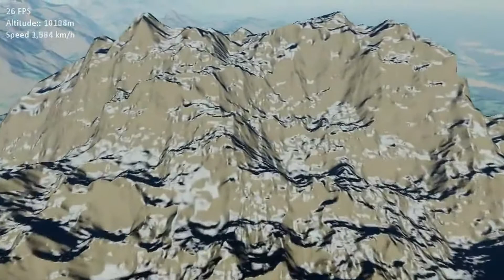Planeta-XNA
XNA Planet Renderer